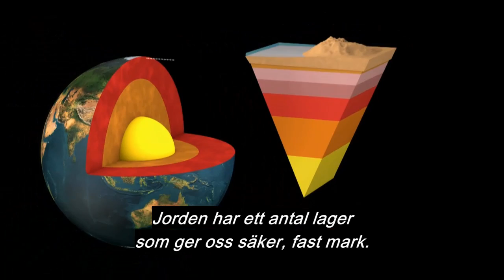Jordbävning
Med fötterna stadigt på marken är det lätt att känna sig säker. Jorden har ett antal lager som ger oss fast mark. Men jordskorpan under oss rör sig och ibland leder rörelserna till jordbävningar.
Vad är en jordbävning och var och hur uppstår den? Lär mer om jordens uppbyggnad samt om hur ett samhälle kan förbereda sig inför en jordbävning i denna film. På Nya Zeeland drabbades staden Christchurch av jordbävningar två år i följd, 2010 och 2011. Det har gjort att staden nu lärt sig att samarbeta kring erfarenheten och blivit ledande när det gäller att förbereda, reagera och övervinna jordbävningar.